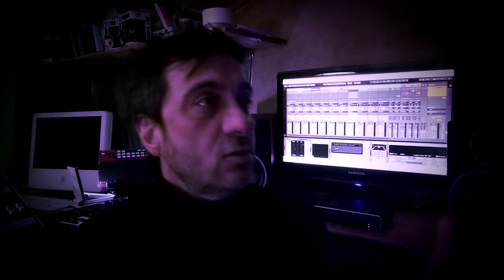PUCHA & JULIAN GOMEZ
PUCHA es un nuevo proyecto colectivo vinculado al folclore digital o folclore electrónico,  en el que colaboro con otros músicos e intérpretes.
En este video cuento de qué la va la idea y anuncio la salida de los 2 primeros singles: Algarrobo con  participaciones de Vivi Pozzebon y Sofi Galera  y Bajo el sauce solo, la zamba de Manuel José Castilla y Ricardo Valladares.